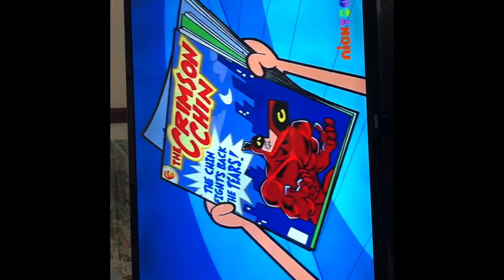Tom King’s Batman